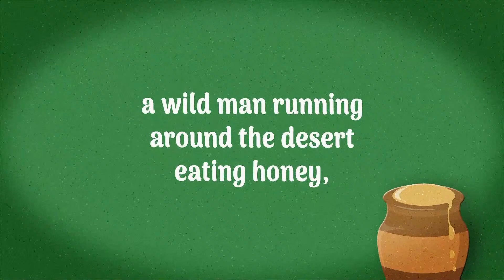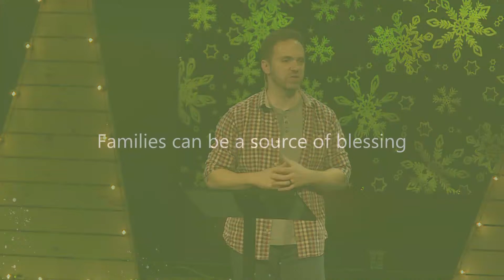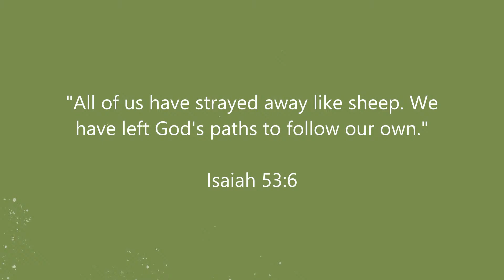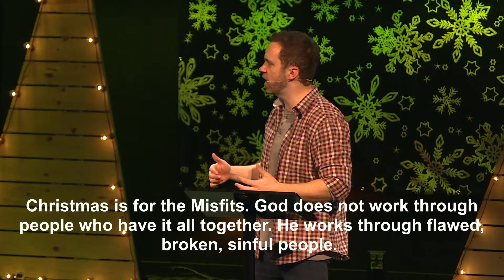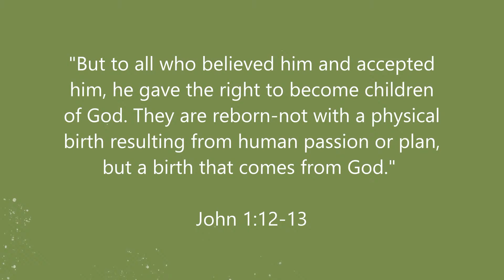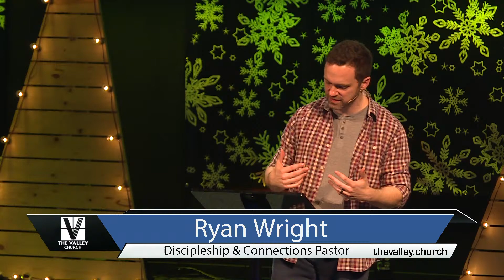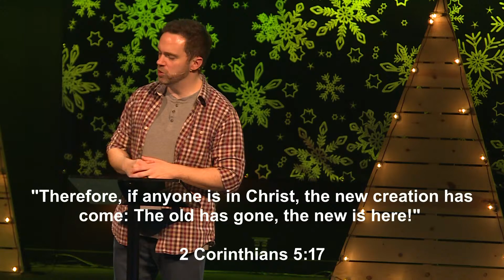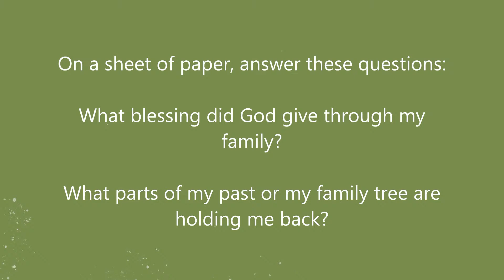The Misfits: The Family Tree | The Valley Church | Ryan Wright